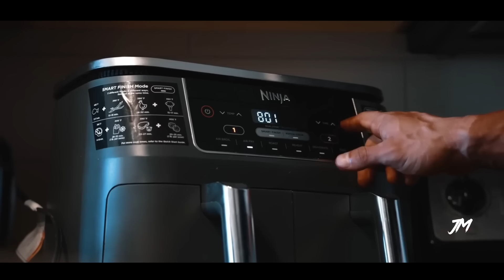DON’T LET THEM BREAK YOU - HEART OF A CHAMPION - EPIC BODYBUILDING MOTIVATION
DON’T LET THEM BREAK YOU

Video Link:

 • Aliaksei Yukhnevich - ...

Video Link:

 • DREAMLESS | Inspiratio...

Video Link:

 • PLANET ZERO | Most Pow...